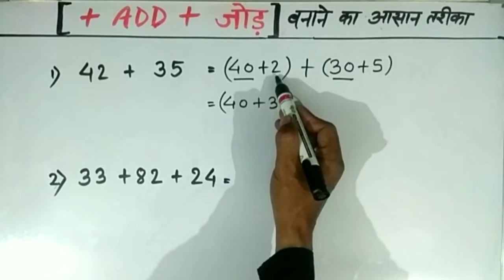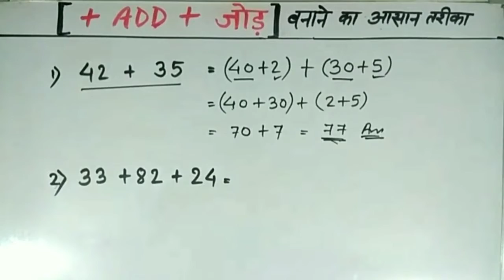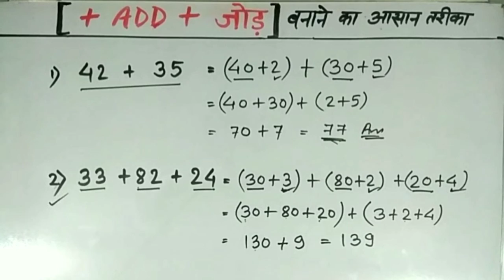Addition by splitting numbers/जोड़ बनाने का आसान तरीका /ADDITION